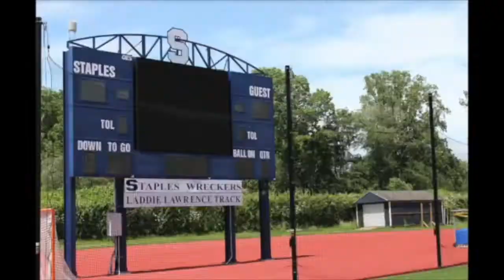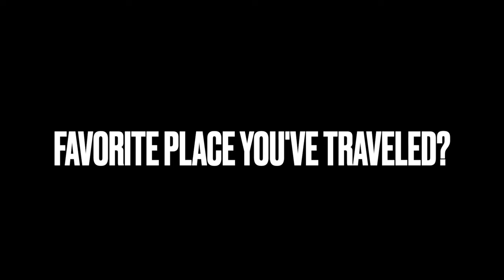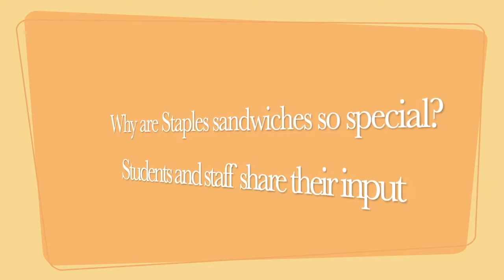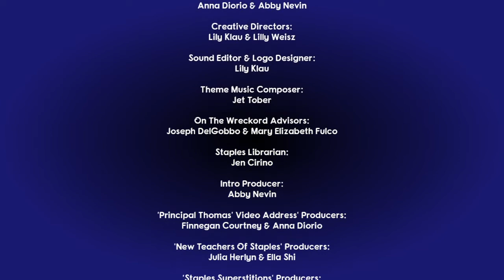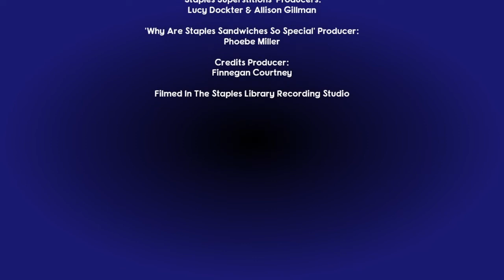ON THE WRECKORD - Ep. 2 - September 2022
And welcome back everyone! This is the second episode of Inklings News' monthly TV show, "On the Wreckord."  Our aim is to showcase important and interesting stories that highlight the best of of our Staples High School and Westport communities... at least, the best stories we were able to capture on the record. :)